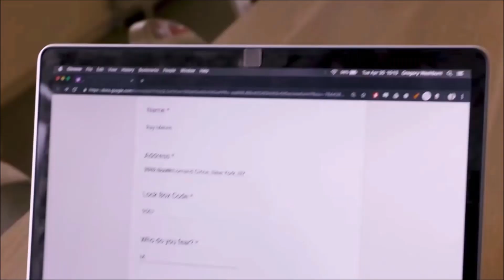The ULTIMATE Solution To Obesity...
Recently I came across a video called Scared S**tless Fitness by Comedy Central... and well, here is my reaction. Enjoy :)